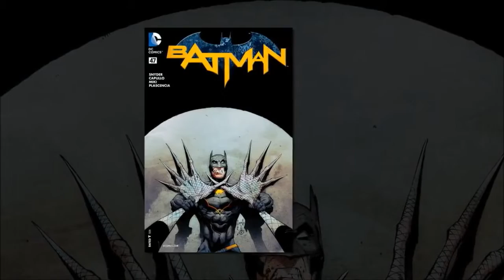Batman #47 Recap/Review – Memory - AIRBAG COMICS Y POSTERS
Arden recaps and reviews Batman #47.

Batman: Endgame -

The Dark Knight, Orchestrated -